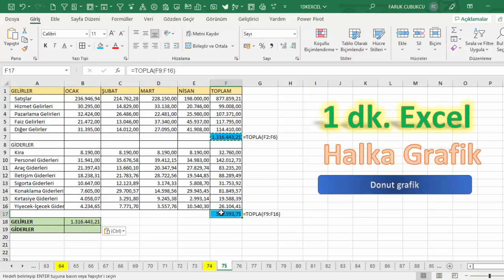Excel 1 Dakika - Halka Grafik